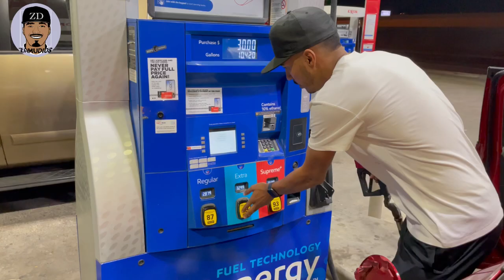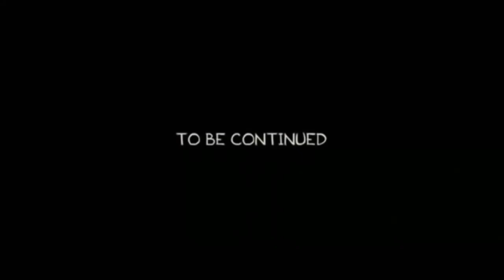Viajamos 14 horas a USA 🇺🇸 y esto fue lo qué pasó…..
Después de que reabrieron la frontera con los Estados Unidos de America a causa de la pandemia por Covid 19, decidimos volver a cruzar la frontera y esta fue nuestra experiencia.

Saludos🙌🏽